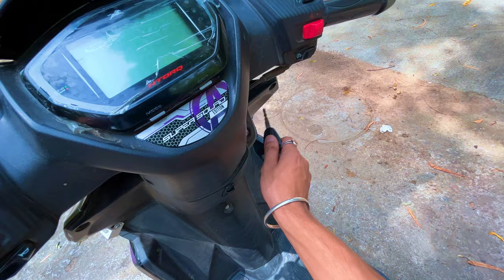6 Major Point Not to Buy Tvs Ntorq 😰| Must Watch 🥰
6 Major Point Not to Buy Tvs Ntorq 😰| Must Watch 🥰

tvs ntorq advantages and disadvantages,
tvs ntorq advantages,
tvs ntorq 125 advantage and disadvantage,
tvs ntorq good or bad,
tvs ntorq pros and cons,
is tvs ntorq worth buying,
ntorq advantages,
pros and cons of ntorq,
new tvs ntorq review,
best tvs ntorq,
automobile,
bike,
expert,
explained,
bike buy,
safety,
best car,
bike review,
bike review india,
best bike,
safe riding,
bike test,
bike launch,
motorinc,
scooter,
scooters,
tvs motor,
tvs ntorq,
Suzuki Access,
Suzuki avenis,
Suzuki burgman,
honda activa,
TVS Jupiter,
honda grazia,
honda dio,
Ather 450x,
tvs scooter,
best scooter,
buy scooter,
scooter review,
faq,
motoring faq,
faqs,
best scooter in india,
motovlogging,
motovlogging with phone,
foryou,
best review channel,
best automotive channel,
ywbvlogs